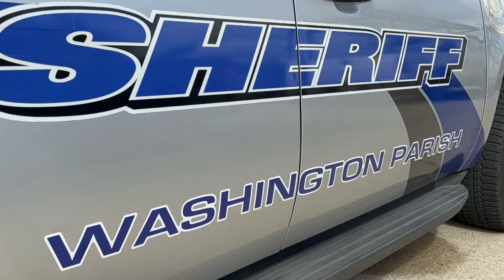A David Hammer Investigation: Teen body exhumed in 12-year cold case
Brett Wittner gets new autopsy after WWL Investigation prompts new Washington Parish sheriff to reopen cold case.